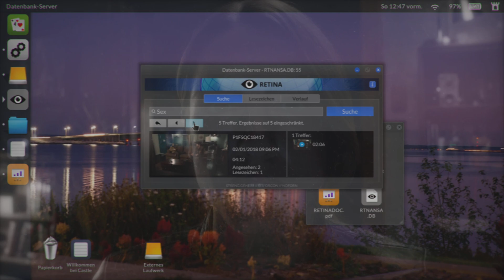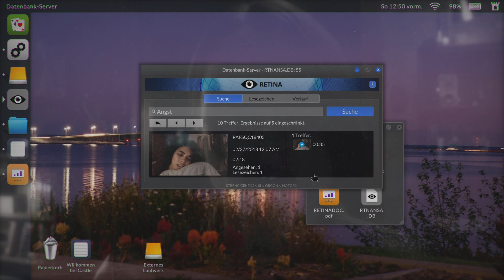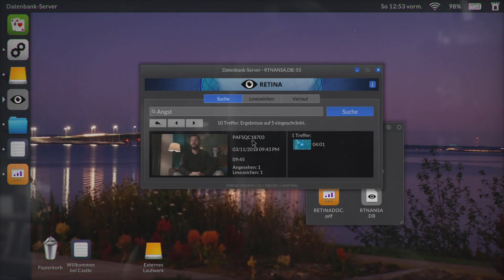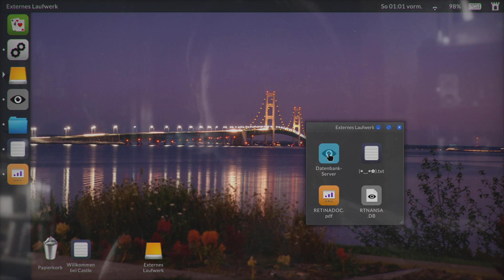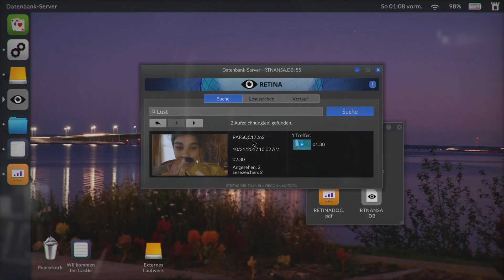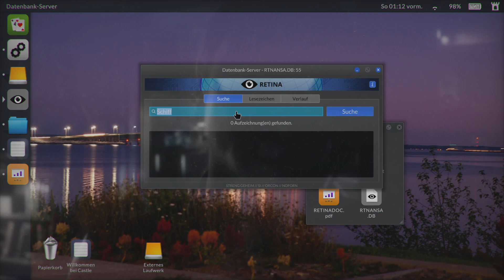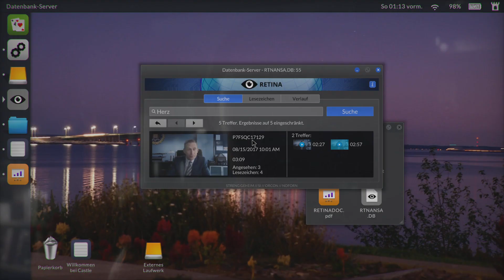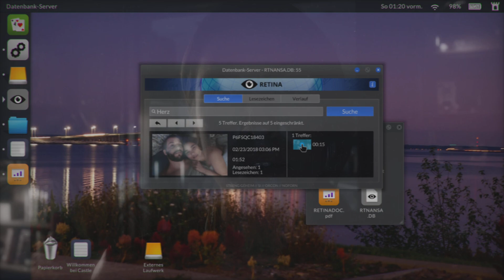Telling Lies Part 5